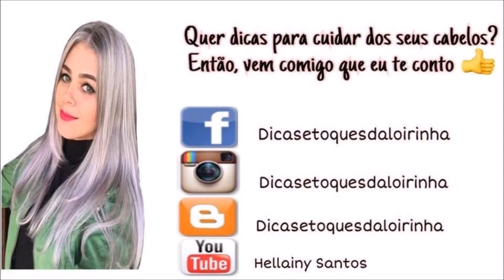Descoloração Global Richee e Tonalização Blue Ice Alfaparf